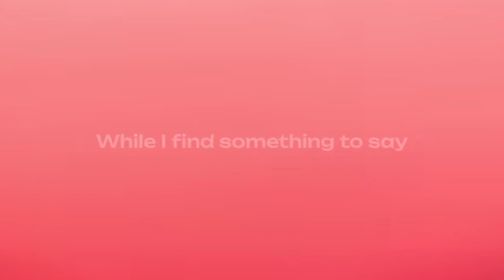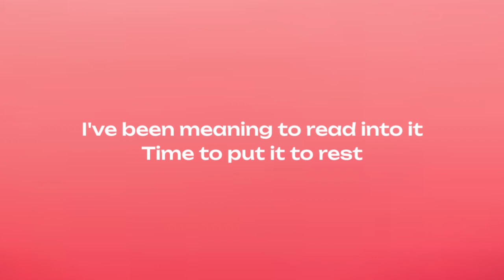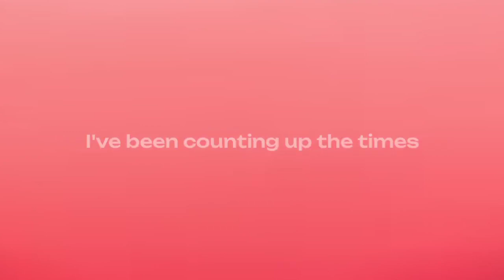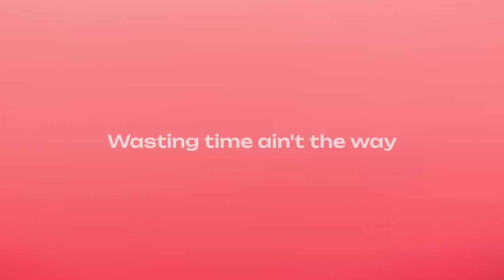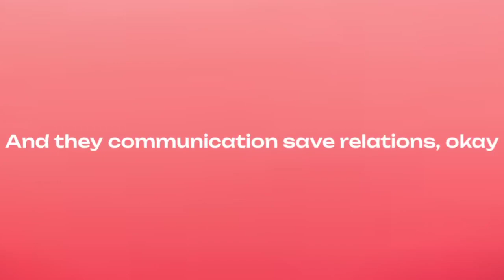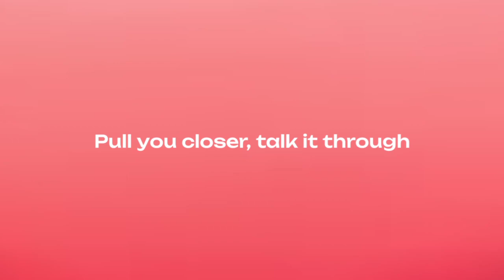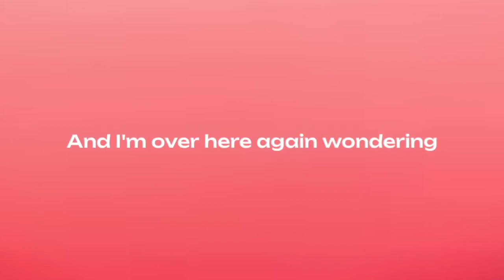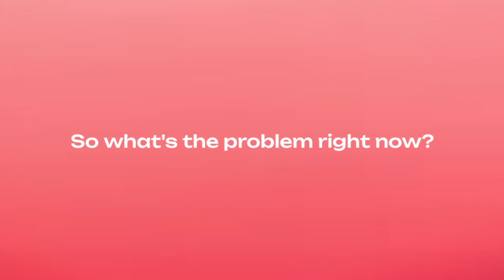Zuchi & Vanko - Underrated ( Lyrics ) 35 Mins Loop | Lyrical Aesthetics